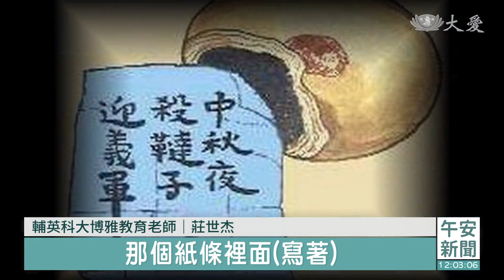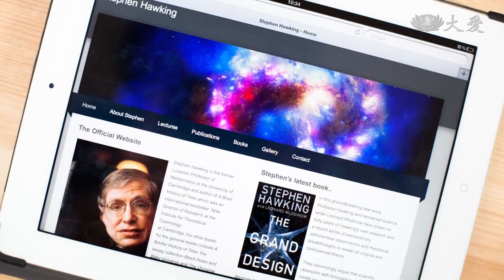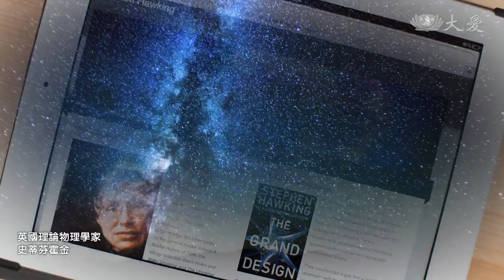大愛新聞 2022-09-07 1200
00:00 - 新聞片頭
00:54 - 白露到涼意增 白色食物滋陰養肺
04:26 - 解你身體的渴！運動補水怎麼喝
06:10 - 四川｜甘孜州
08:04 - 首爾
09:48 - [國際] 印度矽谷連日雨釀洪災 台商回報平安
10:35 - [國際] 高溫熱浪野火季 加州缺電危機惡化
15:05 - 總是睡不飽？大腦累了別硬撐
17:25 - 大林慈院失智症中心 十年有成病友同"樂"
19:04 - 香港發放中秋禮包 月圓人圓不孤單
20:17 - 疫別近三年 志工再訪老婦院
22:25 - 住宅區設環保點 守護地球動起來
24:11 - 持續蔬果發放 加州弱勢家庭無後顧之憂